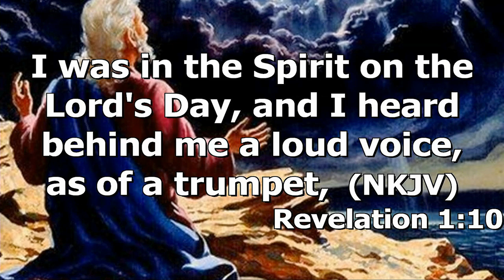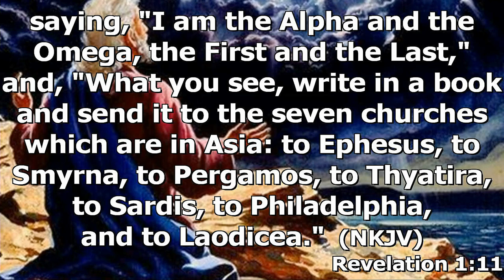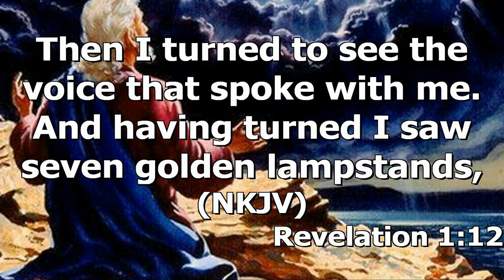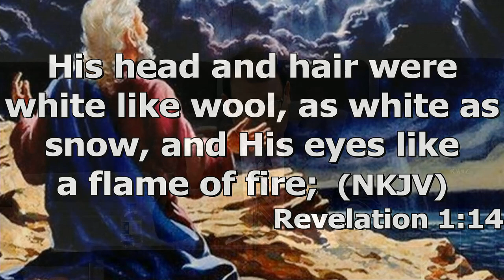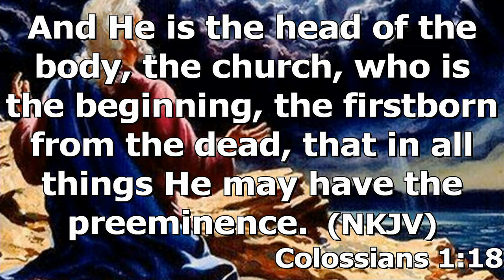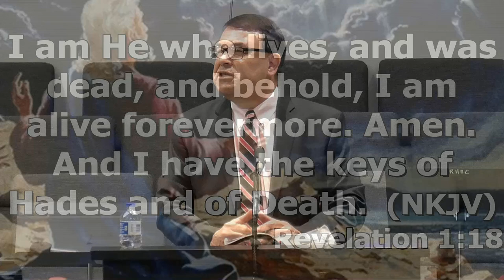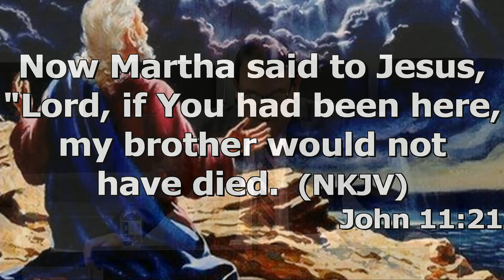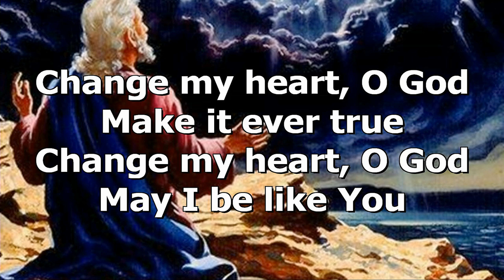"John's Vision" by Pastor Michael Franklin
Pastor Michael Franklin's message "John's Vision" was recorded Sunday morning March 12, 2023 at Rye Hill Baptist Church - Fort Smith, Ar. Enjoy the message and may God Bless.